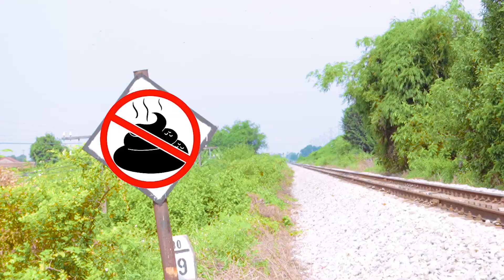Potty Man Stop The High speed Train and Escape Revenger Girl Prank Battle Nerf